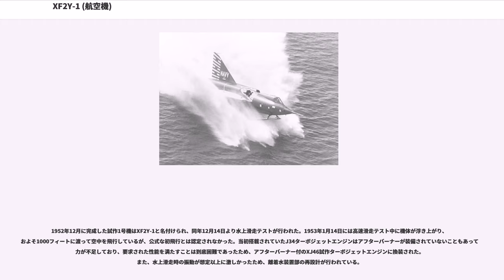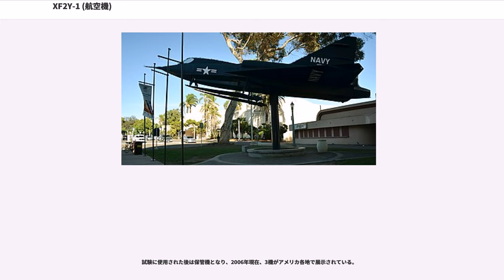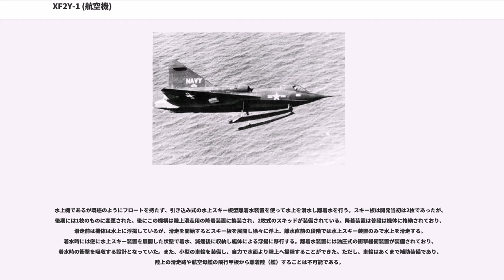XF2Y-1 (航空機)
F2Y シーダート（"Convair F2Y Sea Dart" ）はコンヴェア社が開発した水上ジェット戦闘機の試験機である。緩降下時ではあったが音速を超えることが可能な唯一の水上機であった。

愛称の「シーダート (Sea Dart)」とは、海のダーツの意である。海軍による制式名はXF2Y-1およびYF2Y-1であり、XF2Y-1は初期試作機である1号機の呼称である。本機は1962年のアメリカ三軍の制式名称統一の際にも降着装置のテストベッドとして残存していたため、計画中止後6年近く経っていたにもかかわらずYF-7Aの制式名称が与えられ、アメリカ軍戦闘機の制式名称統一後のF番号の7番目は、当機となっている。動画

第二次世界大戦後、アメリカ海軍は水上戦闘機をジェット化することを計画した。大戦中より開発されていた各種のジェット艦上戦闘機は一応の成功を収めてはいたが、レシプロ機と比べると離着陸（艦）能力と航続距離が不足していたのは否めない事実であった。そして今後のジェット機の発展を考えるに、機体の大型化・大重量化・高速化は必須の状況であった。それは当然ながらスペースが限られる航空母艦上での運用の大きな障壁となり、また離着艦能力がさらに悪化する事を意味した。以上から、来たるべき超音速ジェット艦上機（世界初の超音速機、ベル X-1の音速突破は1947年のことである）の就役時には、既存の航空母艦での運用は困難になると考えられた。

それを解決するひとつの方法は、航空母艦をより大型化する事であるが、予算、技術的困難が大きいと考えられていたため、第2次大戦後に計画された超大型空母建造計画の実現が危ぶまれる情勢となった。

このような状況において（実際その後も、アメリカ海軍の艦載機は1950年代に入ってもレシプロ戦闘機が現役として新規生産・運用が続けられ、レシプロ攻撃機は1960年代まで現役であったほどである）現状を危惧したアメリカ海軍は1948年に超音速ジェット水上戦闘機についての研究を開始した。運用に際して飛行甲板を必要としないジェット水上機には大きな期待が寄せられていた。

1948年10月にアメリカ海軍は国内の航空機メーカー各社に対して「超音速飛行も可能なジェット水上戦闘機」の要求案を提示した。コンベア社は水上機の性能上の欠点であるフロートを使用せず、水上スキーの原理を用いた離着水を行う水上航空機を構想していた。これに基づきコンベア社は要求案に対して社内名称Model 2-2というデルタ翼形状の設計案を提示し、アメリカ海軍はこれを採用、1951年1月19日よりF2Yとして開発計画が開始された。コンベア社及びアメリカ海軍は、デルタ翼機の開発に当たってドイツのリピッシュ博士の協力を得ている。

1952年12月に完成した試作1号機はXF2Y-1と名付けられ、同年12月14日より水上滑走テストが行われた。1953年1月14日には高速滑走テスト中に機体が浮き上がり、およそ1000フィートに渡って空中を飛行しているが、公式な初飛行とは認定されなかった。当初搭載されていたJ34ターボジェットエンジンはアフターバーナーが装備されていないこともあって推力が不足しており、要求された性能を満たすことは到底困難であったため、アフターバーナー付のXJ46試作ターボジェットエンジンに換装された。また、水上滑走時の振動が想定以上に激しかったため、離着水装置部の再設計が行われている。

1953年4月9日には正式な離水テストに成功し、初飛行に成功したと認められた。1954年8月4日にはXJ46の正式量産型であるJ46-WE-2を搭載したXF2Y-1が、緩降下時ではあるが音速突破に成功した。これは現在に至るまで水上機としては唯一のものとなっている。

こうして当初の目的である音速を突破すること自体には成功したものの、予定していた水平飛行時マッハ1.5の高速性能を発揮するには機体形状が水上機として要求されるものとは両立し得ないこと、水上滑走中の衝撃が設計時の想定以上に大きく改善する方法が見当たらないこと、といった機体開発上の困難に直面した。さらに、水面を高速で滑走するというジェット水上機としての特性上対波性が低く、離着水には穏やかな水面が必要であり、外洋での実戦運...